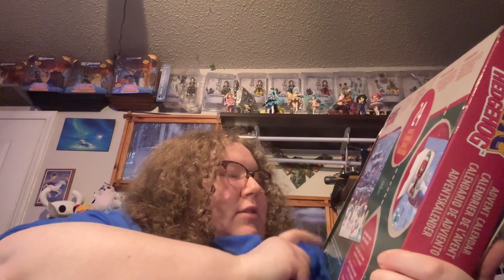Sonic Advent Calendar Day 24!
Logo Designer:
Etsy, Facebook and Instagram as: Hickman Handmade

All materials are the properties of their respective creators, if any credits to original creators have mistakenly been neglected, please contact me at and I will gladly amend it where applicable.

StreamLabs - for their amazing streaming/recording services.
Twitch/YouTube - for airing my live streams.
Video Capture Camera: Logitech C920x/Elgato HD60 S+
Headset/Microphone: Kingston Hyper X Cloud II Wired
Corel Video Studio - For their editing functions